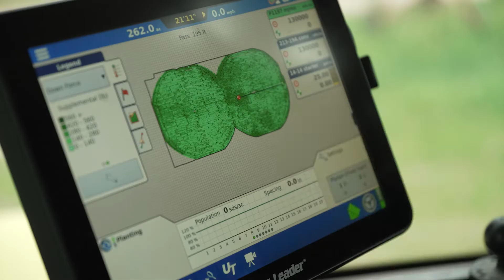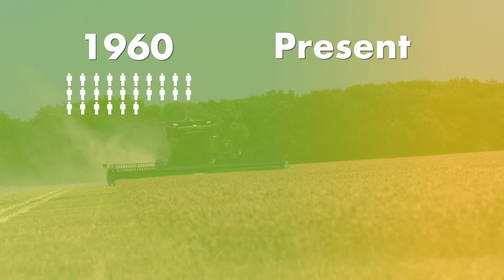What is Agronomy? Agronomy 101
Growing Agriculture Together “What is Agronomy? Agronomy 101” makes it fun to learn about the science of soil management and crop production. There are many moving parts when it comes to growing a crop from beginning to end.

Featuring Amanda Breitbarth, Meghan Sindelar and Todd Popken.

Video Produced by Central Valley Ag Marketing Team and Three Pillars Media.